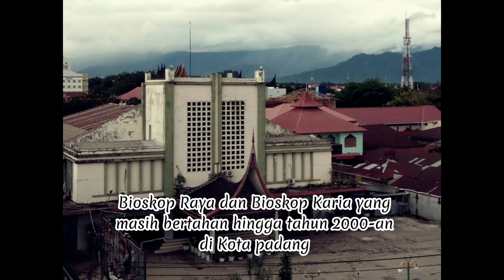Bioskop di Kota Padang